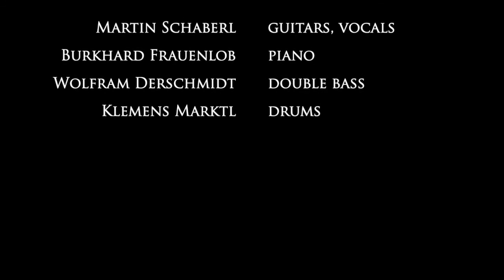"Sleep…" © by Martin Schaberl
MARTIN SCHABERL NEW QUARTET

MARTIN SCHABERL, frame & el. guitars, live loops, vocals
BURKHARD FRAUENLOB, piano, keyboards
WOLFRAM DERSCHMIDT, bass
KLEMENS MARKTL, drums

May 17,  2019 @ Café Mittendrin | Leoben, AT